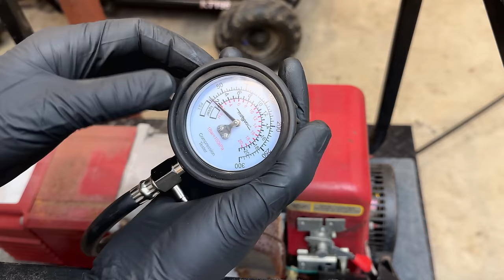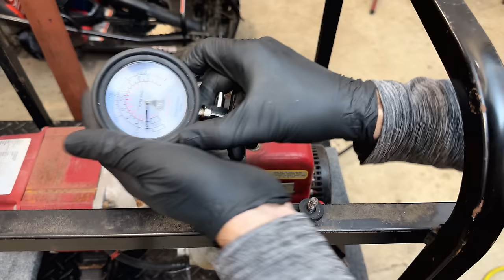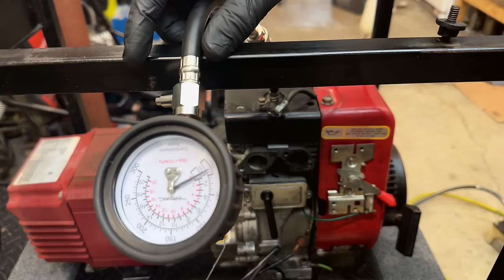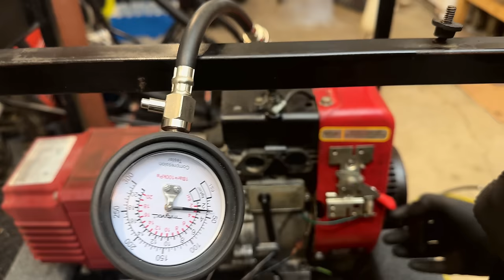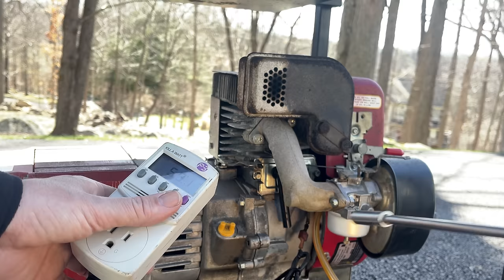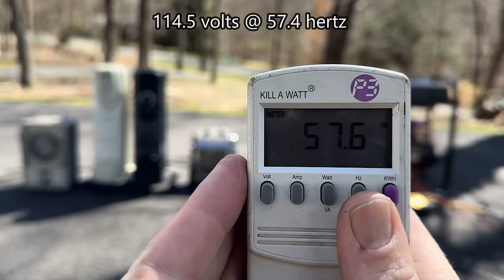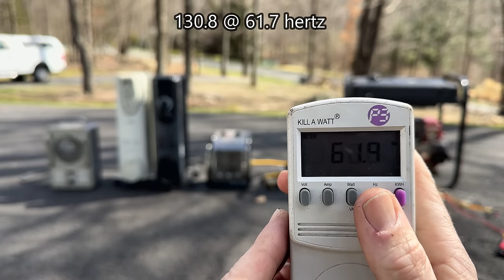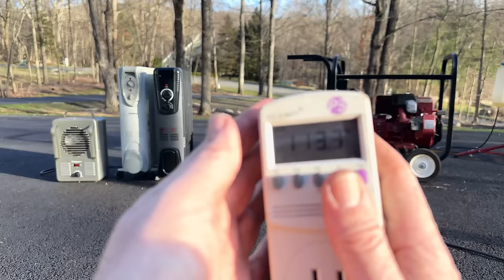More Tecumseh Trouble - Low Compression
While procrastinating on making a part 2 of the "Tecumseh Trouble" video the generator cloned itself and another one showed up just like it.  Same engine and similar issues.  Can we make them run right or is it the nature of the beast?  Lets find out.

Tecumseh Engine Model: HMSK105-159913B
Generator Model: PM0525202

I no longer use Harbor Freight Super Heavy Duty Degreaser in my ultrasonic cleaner.  Harbor Freight changed the recipe.  The bottle previously stated "NON-CORROSIVE".  Now it says "CORROSIVE", "do not user on Aluminum".  It now damages most carburetors.

3m Roloc Bristle Brush
Amprobe ACDC-52NAV
Carb Rebuild Kit: 631021B
Claw Pickup Tool
Compression Tester
Feeler Gauge
Hand Lapping Tool
Kill A Watt
Micro Drill Bits
Mityvac MV8500
Tank Valve and Bushing
Tecumseh Carburetor Tool (670377)
Valve Lapping Compound (Permatex 80037)
Valve Spring Compressor (19063)